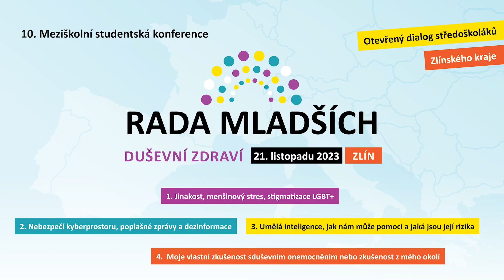Rada mladších 21.11.2023 Zlín, diskuze 1 - Jinakost, menšinový stres, stigmatizace LGBT+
Jinakost, menšinový stres, stigmatizace LGBT+